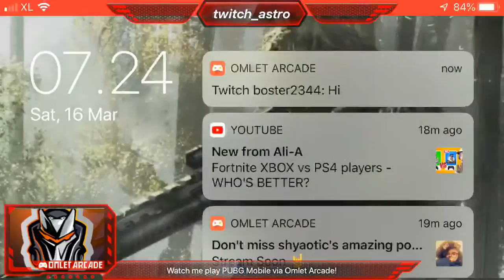Getting the Crystal Llama | Fortnite Gameplay